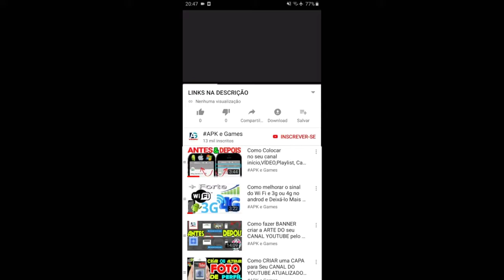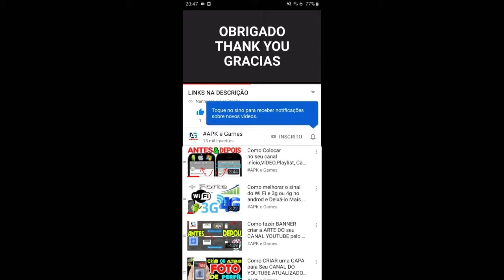BOMBASTIC BROTHERS HALLOWEEN DIA DAS BRUXAS ASSUSTADOR EVENTO OS INSETOS TEM OLHOS GAMEPLAY #6